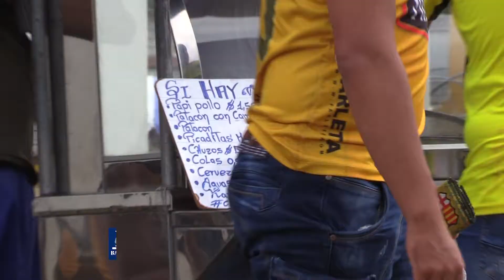GRAN CANTIDAD DE PERSONAS SE REGISTRÓ EN LA PLAYA DE LAS PALOMAS DURANTE ESTE FERIADO DE CARNAVAL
GRAN CANTIDAD DE PERSONAS SE REGISTRÓ EN EL BALNEARIO LA PLAYA DE LAS PALOMAS DURANTE ESTE FERIADO DE CARNAVAL